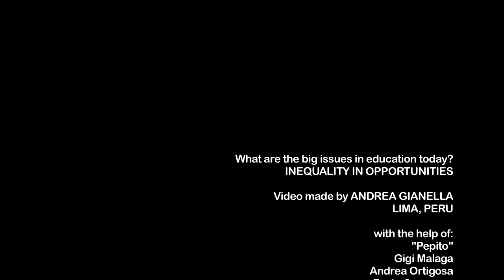OECD VIDEO COMPETITION 2012: Inequality in opportunities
Made by ANDREA GIANELLA from PERU.